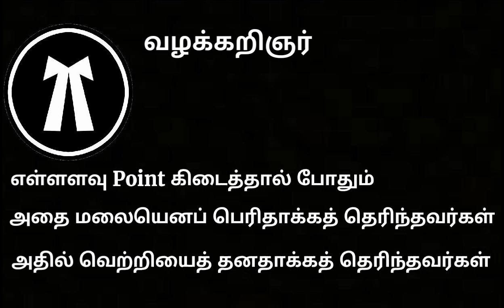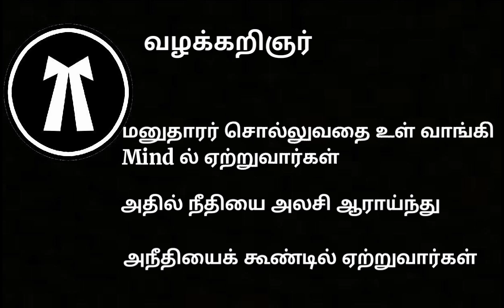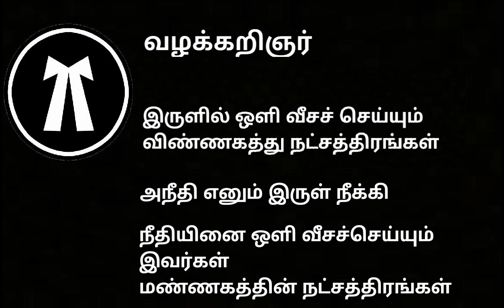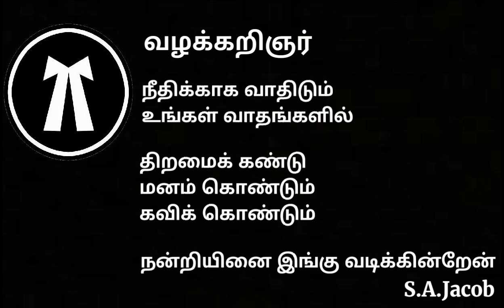kavithai of lawyer in tamil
Kavithai of Corona,

kavithai of sea

kavithai of phone

kavithai of pen

kavithai of tyre

kavithai of gear shift lever

kavithai of moon

kavithai of tailor

kavithai of truth

kavithai of friendship

kavithai of mothers day

kavithai of may day

kavithai of doctor

kavithai of shoe